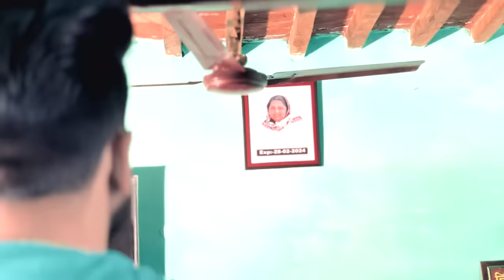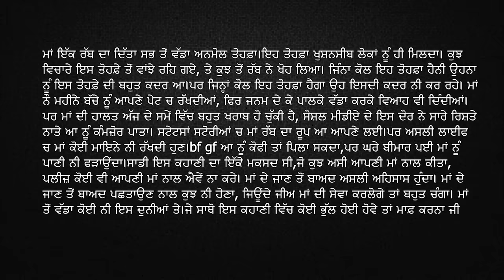Sanjha Vehda Punjabi New Movie ! Lovepreet Ghuman ! Harmeet Jassi ! Jaggie Tv ! Mangu Films !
Sanjha Vehda Punjabi New Movie ! Lovepreet Ghuman ! Mangu Films !

ਸਾਂਝਾ ਵੇਹੜਾ Full movie

Starting — Deepa Rajgarh, Jagjit , Aman Punia, Lovepeer Ghuman , Harmeet Jassi , Kuldeep Kaur , Prem Lata , All Team

Special thanks — Deepa Rajgarh , Jaggi Tv , Gagan Likhri , ￼

Writer ✍️  Chamkor Kori

Directed By — Arsh Mehra

latest punjabi short movies, short punjabi movie, new punjabi short movies 2022, short movie punjabi  Punjabi Movies Funny Video
 *   punjabi comedy video 2023 punjabi movies 2022 full movie funny video 2023

Loction — NGF Mall Samana, Near Bus Stand, Narata Market Samana
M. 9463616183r